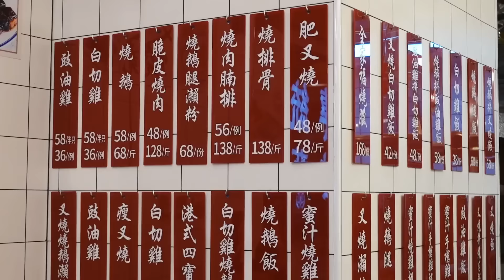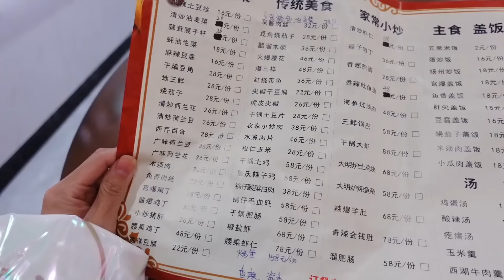【合集】15元超划算的蜜汁手枪腿，打卡肥小福手枪鸡腿饭和脆皮烧肉太过瘾！【逛吃北京】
【合集】15元超划算的蜜汁手枪腿，打卡肥小福手枪鸡腿饭和脆皮烧肉太过瘾！